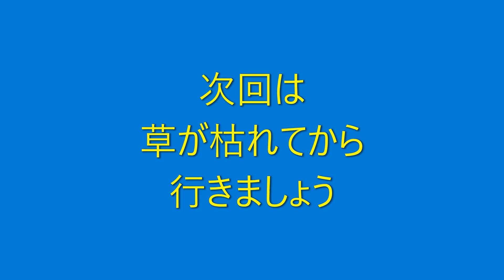【スーパーシェルパ】ふら～っと 林道探索 WR250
偶然出会った友人とゆるふわ林道探索に出かけました！